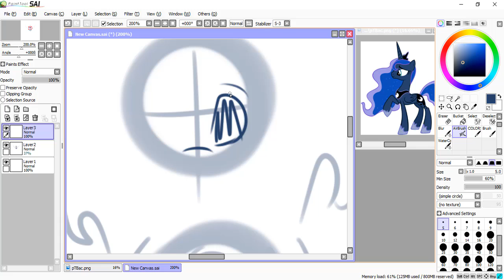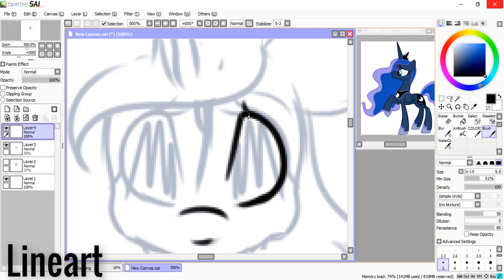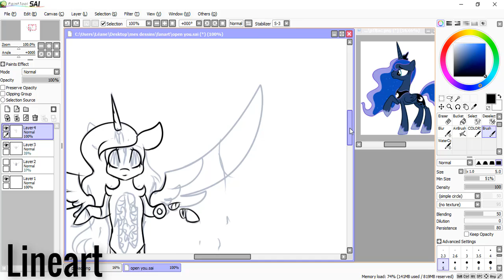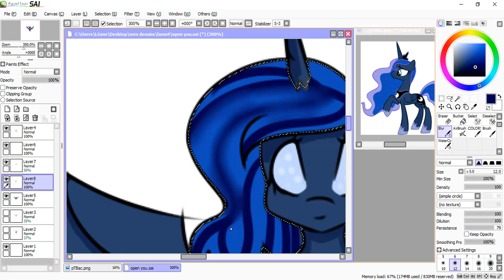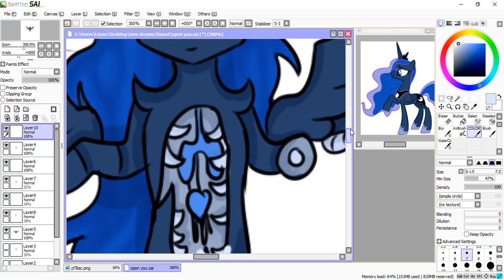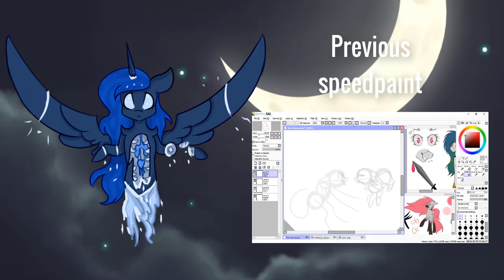Open you Speedpaint [Warning Pastel Gore]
♥~READ ME~♥

I DO NO OWN ANY MUSIC IN THE VIDEOS

thanks you so much guys for my 700subs your are amazing ^3^

request : nope ;.;
Commision : Open ! ( on Deviantart)

~Bye~ ♥